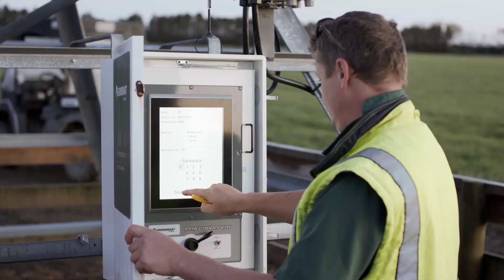Zimmatic Trailblazer Sustainable Irrigation Awards - 2020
Regional program for Australia and New Zealand growers